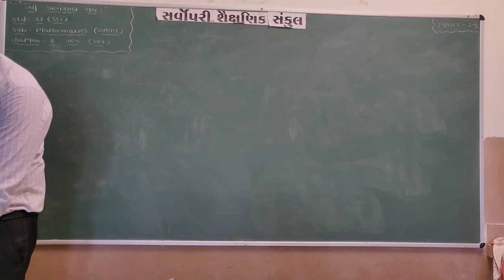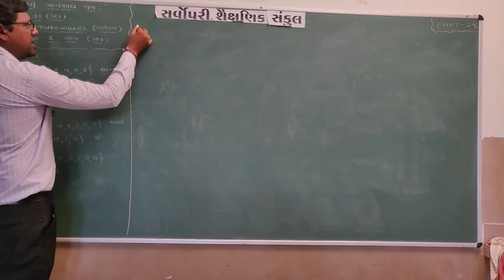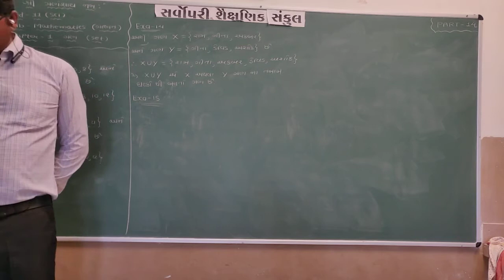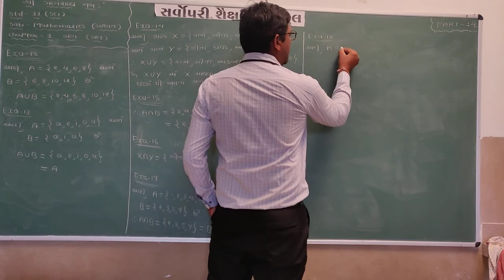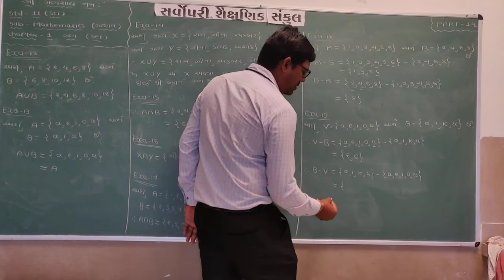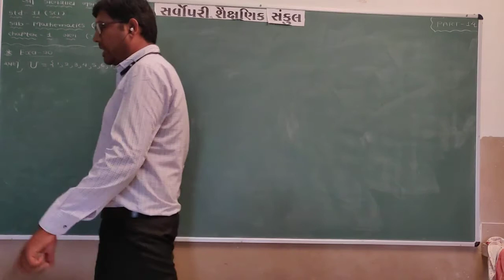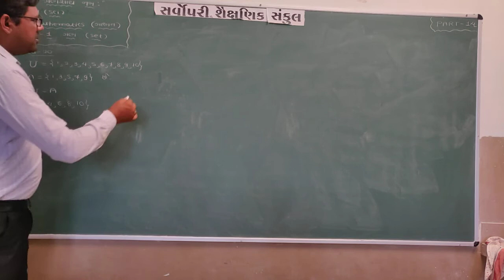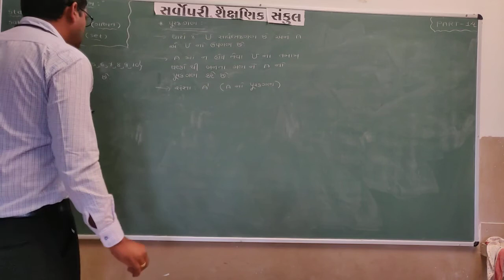Std 11 Sci | Maths | Chapter 1 | Part 14